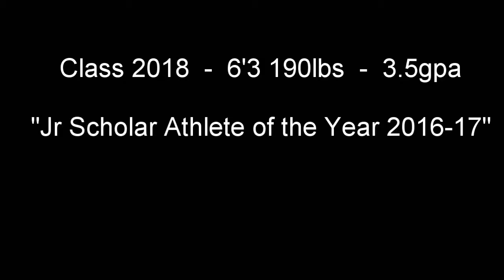Kendahl Johnson underrated football player phxchapter.org naaaa.com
Kendahl Johnson(class 2018, 3.5gpa) most underrated high school football player in Arizona. He is a DI cant miss athlete. He can play DB, WR or run college track. He will one day be a star and you can say you saw him first here. You can follow him on his website kendahljohnson.com. He is being scouted by DI and DII Universities but is still undecided and open to all offers. Attends Sandra Day O'conner High School in Phoenix, Arizona.